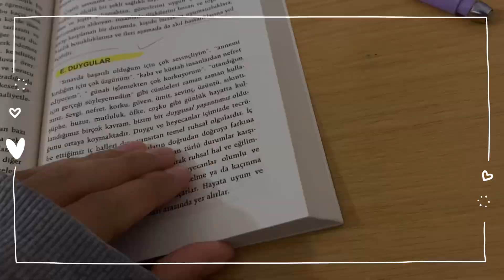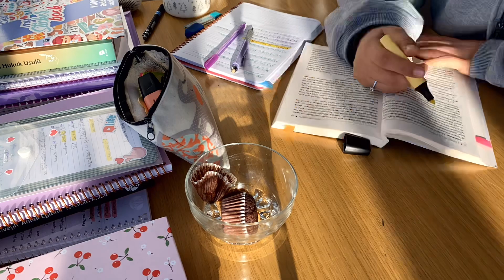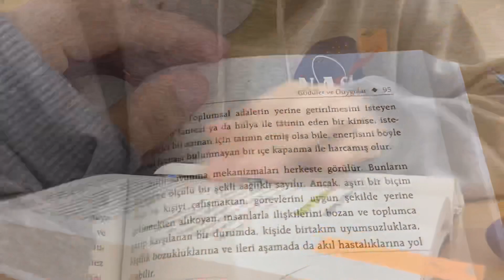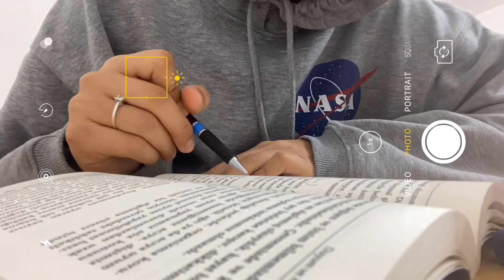Aralık vlog #2 || İlahiyat vizelere hazırlanmak, bol bol ders çalışmak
Kanalıma ve videoma hoşgeldiniz umarım keyifle izlersiniz 🌺